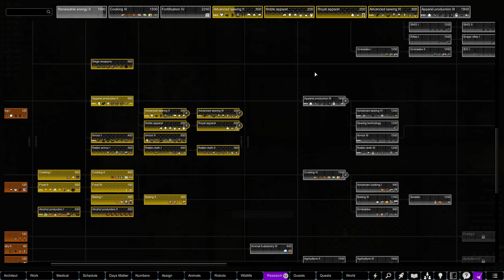RimWorld | Hardcore SK 1.3 | S05E42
Switching to HCSK 1.3! Join me for Season 5 of RimWorld modded with the Hardcore SK modpack. This is a permadeath playthrough that will end when all colonists have perished. Always appreciate feedback and questions in the comment section.